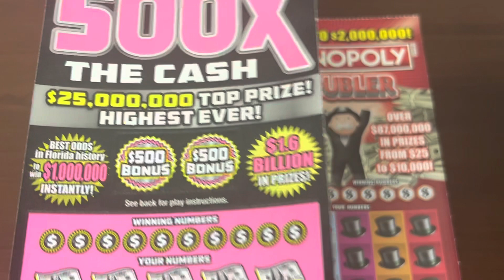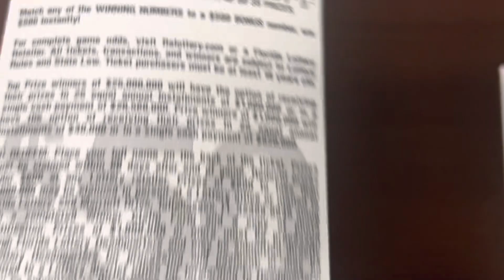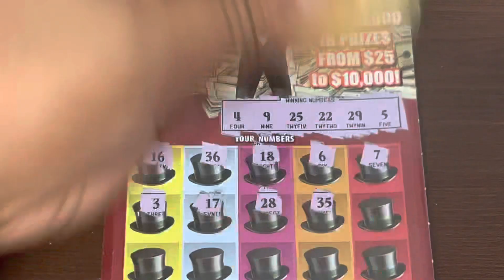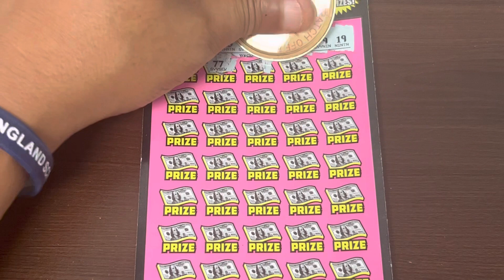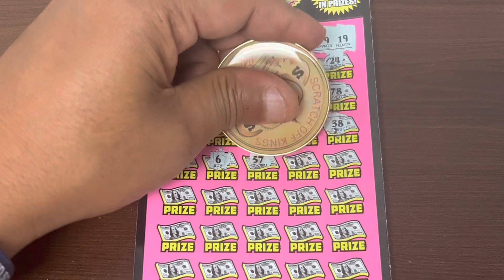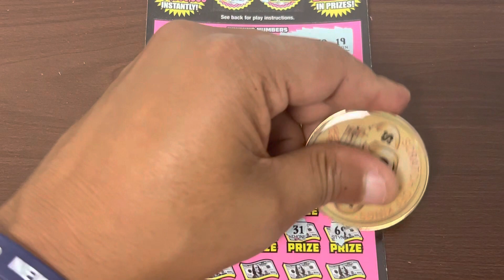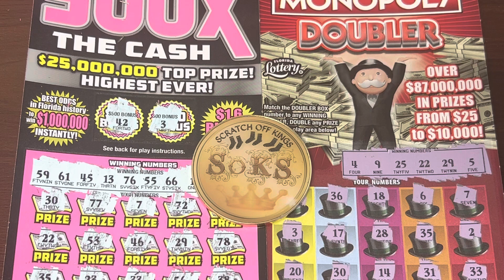$50 500X The Cash, Monopoly Doubler! NES VS SOK Florida Lottery Tickets.